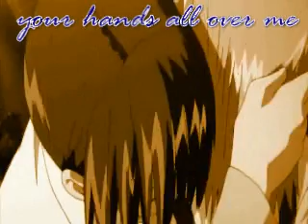Missing you for Kathara ^_^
This video is dedicated to everyone that has lost someone precious to them but
I made this video for my dear Celine-chan happy birthday sweetheart!!! I hope you
have the best of days!! The message of this video is missing the one you love ^_^
I hope you all like it and details of everything is below ^_^

Anime: Fruits Basket, The Place Promised In Our Younger Years, Shakugan No Shana,  Kamikaze Kaitou Jeanne, Pretear, Gakuan Alice, Kanon, Air, Fullmetal Panic, Maburaho, Tokyo Mew Mew, My-Hime, DN Angel, Elfen Lied, Kodocha, Boku wa imotou no suru, Peach Girl, Jubei-chan, Chrono Crusade, FullMoon Wagashite, Negima, Scrapped Princess, Fullmetal Alchemist and RahXephon.

Audio:
Song Missing You by 1st Lady
Fruits Basket
Full Metal Alchemist The Movie,
Kingdom Hearts (Game)
Pretear

Software:
Ulead Video Studio 10

I spent ALOT of time with this one everyone, hmm I think 2 weeks ^_^ The end result is worth every minute I think, I tested out a few new effects ^^
Alot of resizing and editing, you'd be surprized ^_^ I didnt aim for any lip sync
just got the timing on the vid as close as I could ^_^ I also had to send this video to my friend ALEX COULDSOUL026 in ROMANIA to have the viddie uploaded ARIGATOU SOO MUCH HUNNY I LOVE YOU TONS TONS